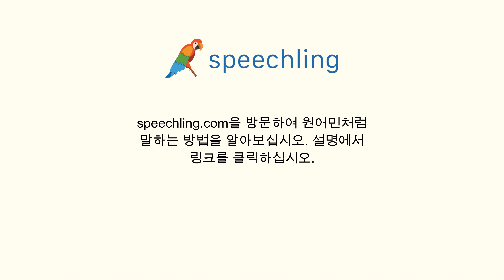한국어로 "불" 말하는 법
남자 목소리 :
불

여성 목소리 :
불